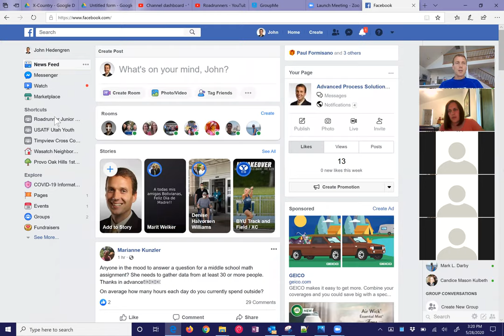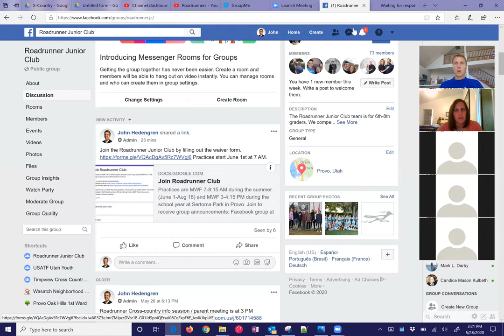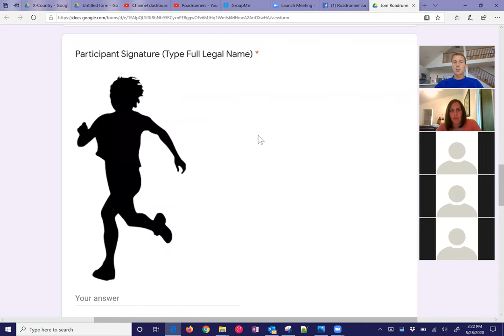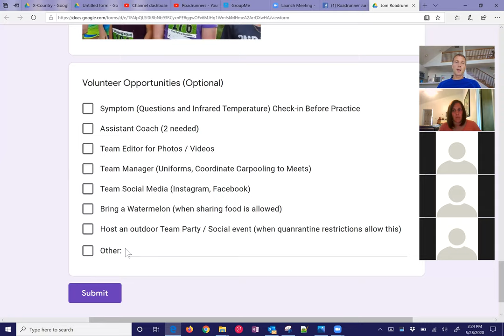Roadrunner Parent Info Session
Practice will be MWF 7-8:15 AM starting June 1st at Sertoma Park (next to Centennial). There is no cost to participate for the summer training. All incoming 6-8th grade boys and girls are welcome to participate. There are some changes this year that we'll also review during the parent meeting.
Symptom check at the beginning of practice (symptom questions and infrared temperature)
 - Permission form electronically signed by parents
 - Bring own water bottle, we won't use the park drinking fountain
 - No physical contact such as high fives
 - Athletes will warm-up with 6 ft or more separation during warm-up and dynamic stretching
 - If we get close to 50 athletes, we'll split into 2 practice start times or stagger the days.
 - Sub-groups of 4 will run together for the workout
All ability levels are welcome. Although we do have a nationally competitive team and athletes, there is no time cut-off and anyone can participate. Cross-country is for everyone and we'll make it socially fun while maintaining safe guidelines. Thanks to Jaimie Ribera and the Timpview High School Cross-Country team for helping us get started last year. We'll possibly move back over to the Timpview fields for practices but need to start summer training at Sertoma Park this year.